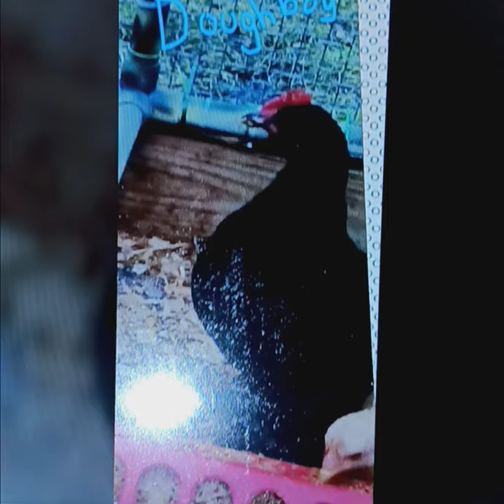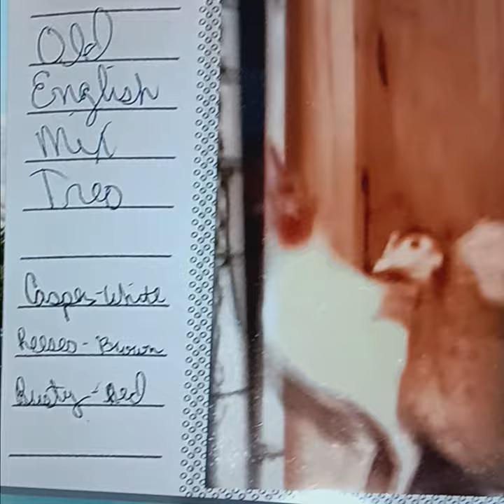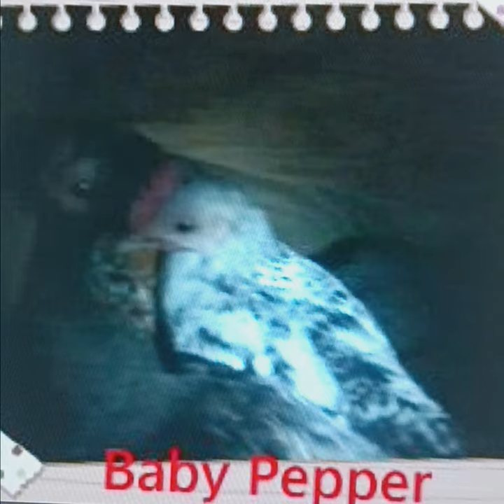Introducing: Ms. Clucky's Cluckers and Barkers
This video is to introduce most of my chickens and two of my dogs. I have had a lot of animals, but never had a camera to video them and take pictures. So, there are a lot of special animals that you will have to miss out on seeing.